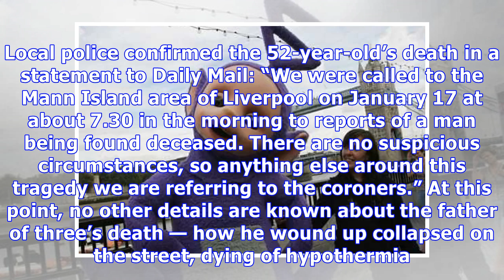‘Teletubbies’ Tinky Winky Actor, 52, Freezes To Death On Street & Daughter Issues Sweet Tribute